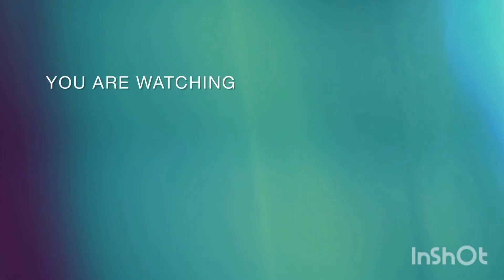lavender Singapore place